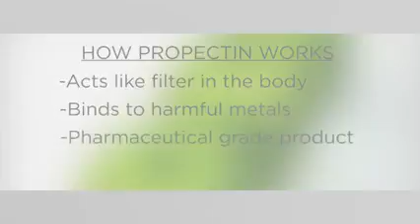Dr Michael Nobel Explains Benefits of Jeunesse® ProPectin™ secret of youth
Join us and we build together this business while enjoying the
benefits and goodness of Jeuness products. Journey to Financial